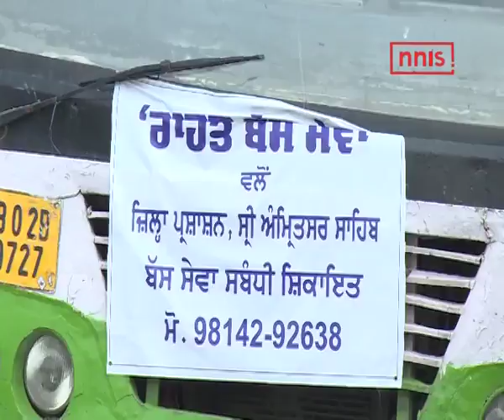Many Punjab Locals Resent Move To Evacuate Them nnis Exclusive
"Even as steps are taken by the Government and security forces to evacuate certain sensitive zones along the Punjab border, our nnis team found out many local were against leaving their homes.

Locals told our nnis crew there was no need to evacuate villages beyond a 10 km radius along the border. Certain others were saying the state government was harassing them by forcing them to evacuate.